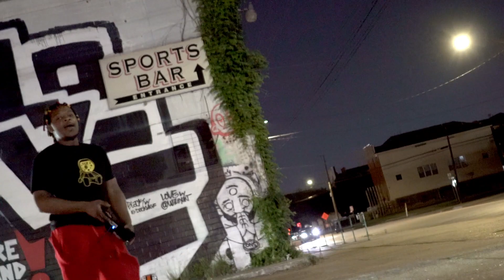Juan time walker - Battling